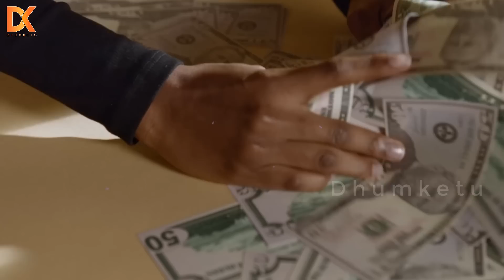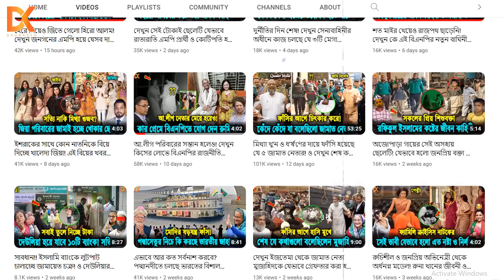যাদের রুপে গুণে মুগ্ধ দুনিয়া! বর্তমান বিশ্বের সবচেয়ে সুন্দরী ও বিলাসি ৫ রাজকন্যা যারা। Princes Mahra